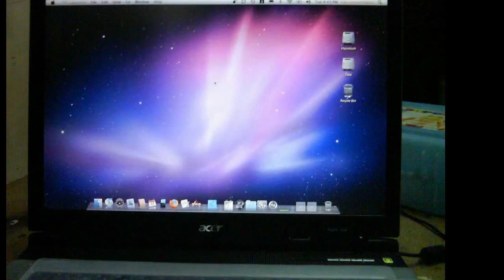Review GPS NDrive offline mode on Samsung Galaxy Mini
Running GPS NDrive on Samsung Galaxy Mini